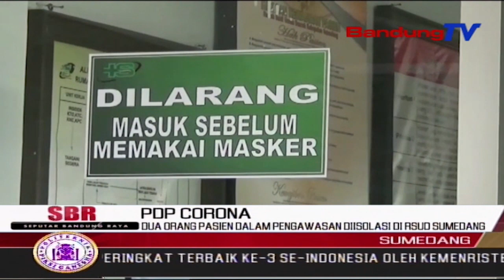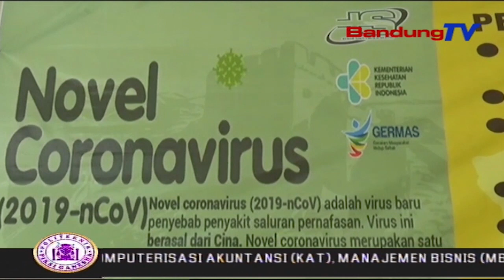Dua Orang Pasien Dalam Pengawasan Diisolasi Di Rsud Sumedang | SBR | BANDUNGTV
SBR | BANDUNGTV | NIKEN PRATIWI | Rumah Sakit Umum Daerah Sumedang,Jawa Barat,Mengisolasi Dua Pasien Dalam Pengawasan  Suspect Corona,Di Ruang Isolasi Airbone Wijayakusuma.Dua Pasien Tersebut Yakni Satu Balita Dan Satu Wanita.